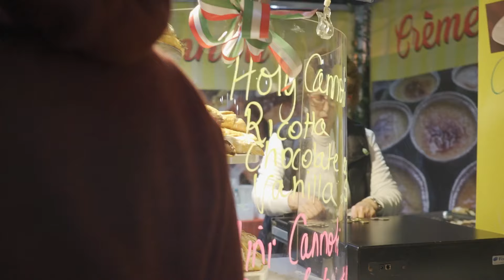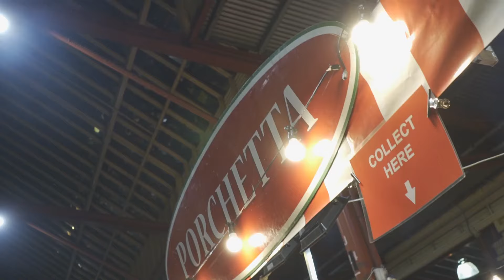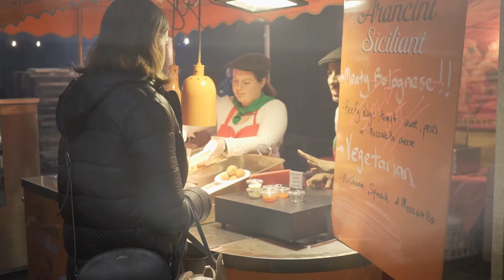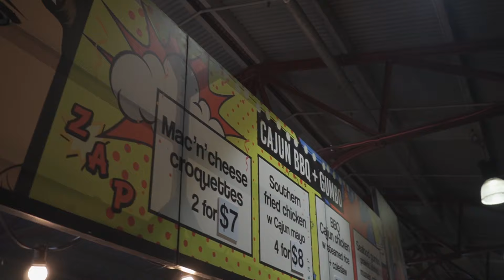Queen Victoria Night Market in Melbourne, Australia | Mavigatz BTS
Hey Family,

A must visit place in Melbourne, Australia. There's plenty of yummy foods and free entertainment. It's open from 5pm-10pm every Wednesday.